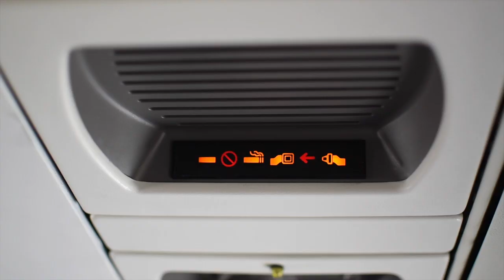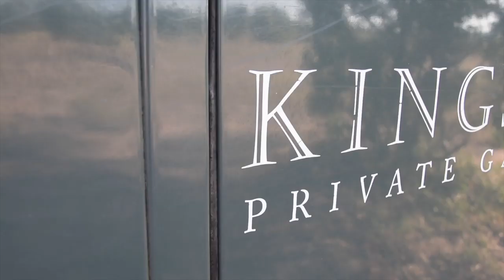africa pt 1